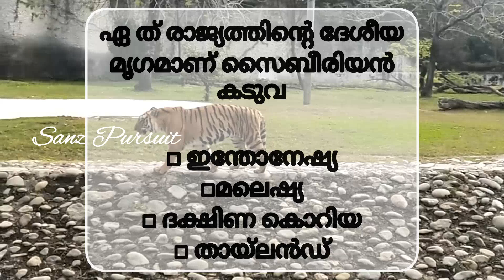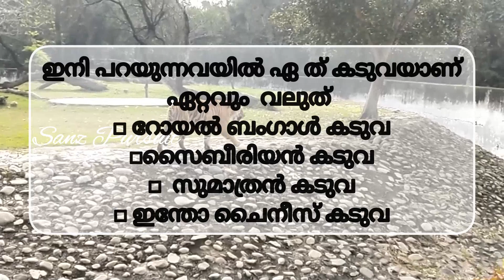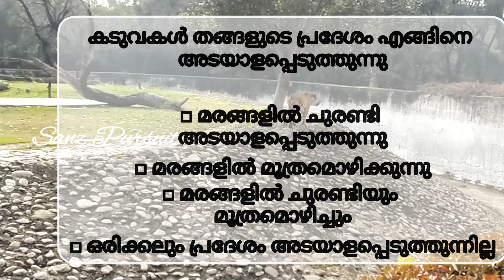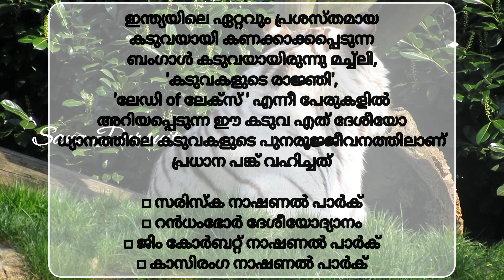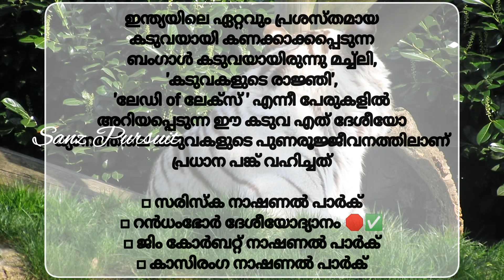💯 കടുവകളെ കുറിച്ചു കൂടുതൽ അറിയണമെങ്കിൽ നിങ്ങൾക്കായ് കടുവാ ക്വിസ് Ep 2 / International Tiger Quiz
Sanz Pursuit

Part 1
കടുവ ക്വിസ്